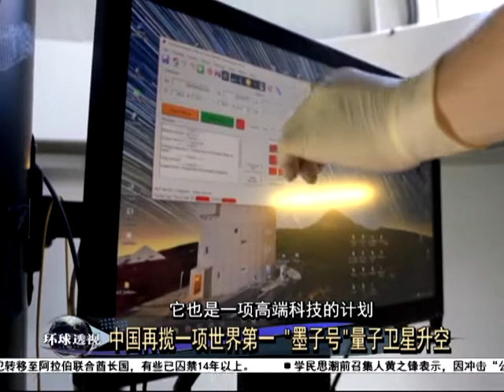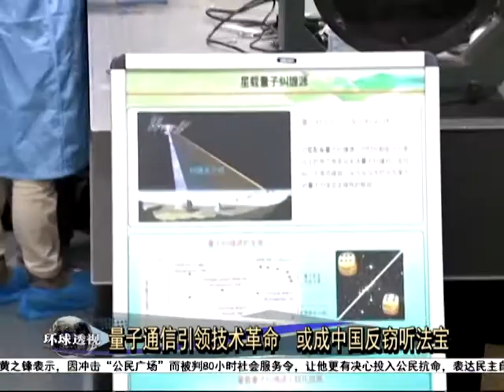中国再揽一项世界第一 "墨子号"量子卫星升空 [20160817]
韩国要在境内部署萨德导弹系统，中国也有自己的计划，在外太空部署卫星系统。这颗由中国发射到外太空的卫星叫墨子号量子卫星。量子这个词汇是听了不少，但有多少人真正了解它的意思呢？中国发射的量子卫星，这个号称为全球第一颗量子卫星到底有什么特别之处？为什么中国人会如此骄傲呢？马上来了解。